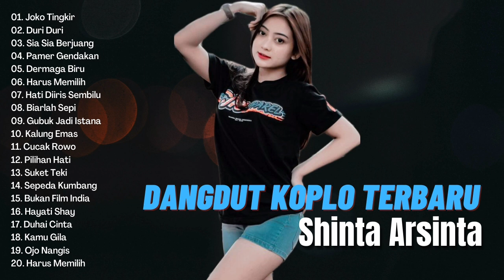Kompilasi Lagu Dangdut Populer Terbaru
01. Joko Tingkir
02. Duri Duri
03. Sia Sia Berjuang
04. Pamer Gendakan
05. Dermaga Biru
06. Harus Memilih
07. Hati Diiris Sembilu
08. Biarlah Sepi
09. Gubuk Jadi Istana
10. Kalung Emas
11. Cucak Rowo
12. Pilihan Hati
13. Suket Teki
14. Sepeda Kumbang
15. Bukan Film India
16. Hayati Shay
17. Duhai Cinta
18. Kamu Gila
19. Ojo Nangis
20. Harus Memilih